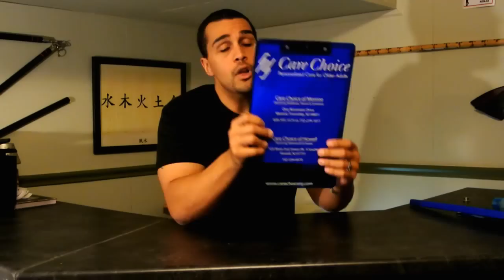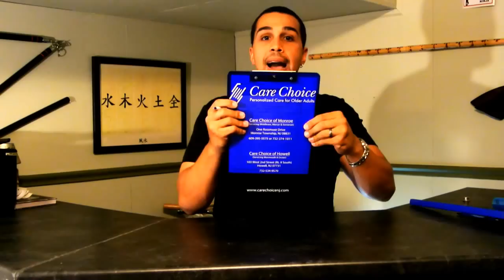What Promotional Items Work and Do NOT Work?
Of all the marketing things people have talked with me about, promotional items has to be my absolute favorite!  What’s not to love about it?  You are putting your name or your company’s name on something to give out for the world to see and use.  It’s going to help you create business and referrals right???

WRONG!

Promotional Items only generate business if it’s the right type of item, given to the right people.  You can spend thousands of dollars on promo items and never get it right.

Here are some marketing tips (and items) I’ve used over the years that have TREMENDOUS success and RESULTS

Make sure it’s something they will use – What good is an item they will give away or throw out.  When purchasing think “Would I use this if it were given to me?”  If the answer is NO, don’t buy it.
Think outside the box – a Mouse Pad is not a real good item.  Chances are they have multiple and everyone does it.  You want this to count as an extension of you, meaning when they use it you are the person that comes to mind. You're marketing, you need to stand out. Think of something that’s different.   (I’ll give my favorites below)
Be cautious with food – I know everyone loves chocolates, but even in winter time, they can melt in your car.  If its melted or worse spoiled, you just wasted your money!  I’m against promos that are edible, better off buying donuts that A.M. and surprising them with a drop by visit to make their day.

Create a memory with the item – Why do promotional items work? Because they remember the person who gave it to them.  A risky promotional item I used when marketing one year was a WATER GUN.  It was hot summer and I said “I’m going to be different”. I purchased 100 water guns for 200 bucks.  Every place I went to, I ran to the bath room and loaded 4 or 5 guns, came out, gave the loaded guns to random people and started water gun fights!  When they ended,everyone laughed so hard and thanked me for “Making their day”.  When the day ended and they went home and their spouse asked “how was your day?” do you think they talked about the Mouse Pad they received or the guy who started a Water Gun Fight at work?  I rest my case…

Just keep those thoughts in mind when ordering items, and you will be sure to spend wisely and have the items everyone’s talking about.

And now my favorite 3 Promo Items…

Pens – This is my absolute favorite item to go marketing with.  They are cheap, they can be given out like candy (and should be) so give them to everyone!  Think about TD Bank, they give out free pens at their banks all over the US.  Why? So people take them.  I have seen people walk in there and take 40 pens.  No one stops them cause it’s free advertising (well the cost of the pens) and creating brand recognition.  I love when I go see a prospective client and they are holding my pen cause someone in the sales account gave it to them before I showed up.  Who do you think they are going to sign with???

Ice Scrappers – Every Oct/Nov people ask me for my annual Ice Scrapper.  Its something they will use right before they go to work on snowy/icy mornings.  When they pull my ice scrapper out before going to work, they are already thinking of me.  All of a sudden someone needs a home health aide, who do you think they are referring that day?  The guy who helped them out this morning (Me!)

Clip Boards – This is awesome way to send a subliminal message to customers, assisting in the marketing effort.  How? Put your logo on the underside of the clip board!  Why? Because when the referring party is giving your information to the prospective client, they usually do so with 2 or 3 other competitors.  She will be holding your clipboard in her arms and when the prospective client sees your logo in her arms on the clip board, naturally they will call your company first!

So remember these tips and ideas when deciding on which promotional items to purchase.  If you create a memory with the item when giving it out, you will be remembered when the time for a referral comes along.